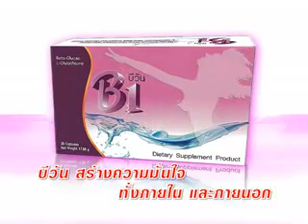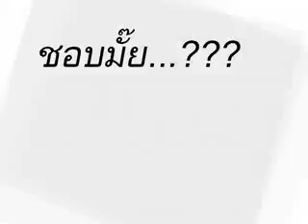เจาะลึกขายตรง 7 12 56 part1